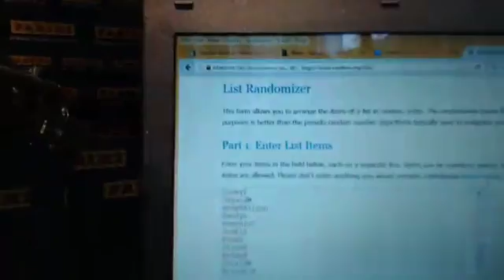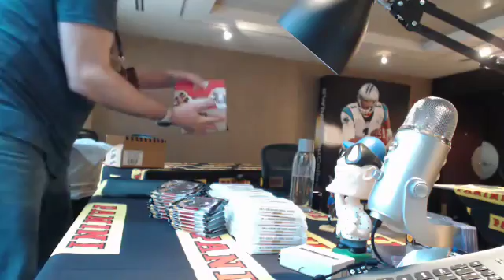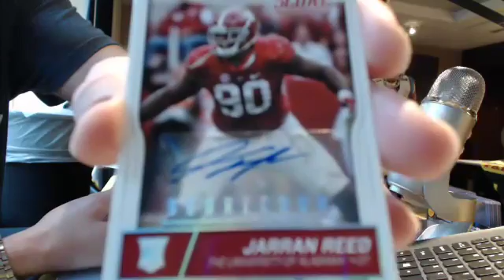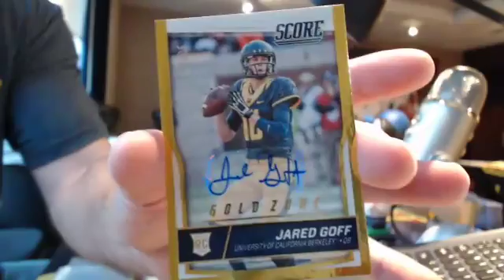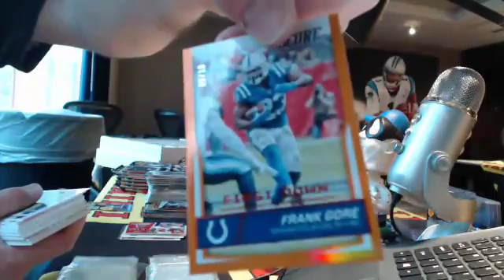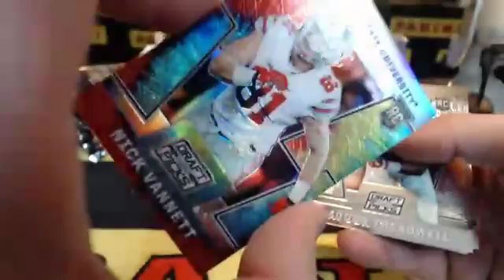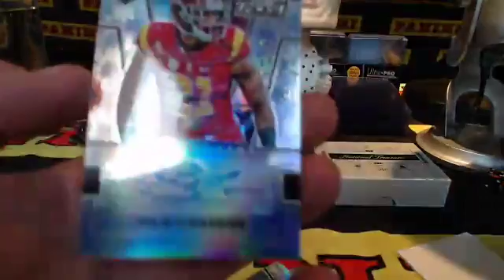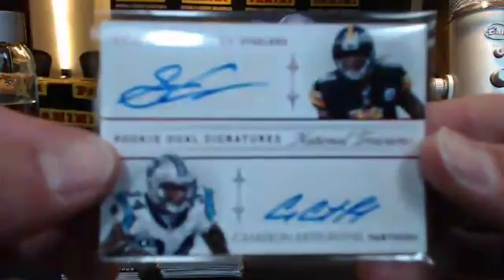2016 NFLPA Rookie Debut 7 Box Mixer #2 w/Scott Prusha from Panini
Thanks for giving us the opportunity to "Ignite The Collector In You!" most Wed/Thurs & Sun nights. or eBay Store BSC-Chris